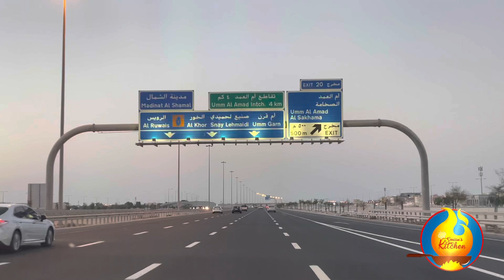Weekend Drive to Simaisma Beach, Qatar|| Vlog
Vlog
Travel from Doha to Simaisma

Shot on iPhone 12 # edited in iMovie on iPhone 12 #